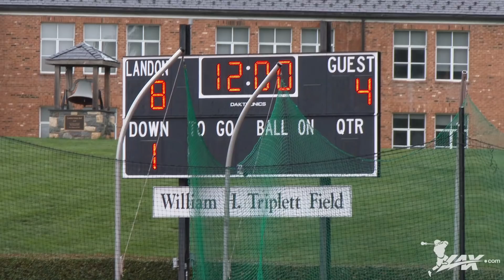Gonzaga (DC) vs Landon School (MD) | 2018 High School highlights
- In a meeting of the DC areas top two programs, the Gonzaga high school boys lacrosse team traveled to Bethesda, MD for a showdown with the Landon school. With both teams nationally ranked, this IAC and MIAA showdown had implications for both squads. Led by the countries top high school recruit Joey Epstein, the Landon School jumped out early, leading big into the final quarter. It was then however hat Gonzaga would rally, forcing overtime where senior Kyle Borda would bury the game winner, giving Gonzaga an 9-8 win. Check out highlights from all the action with Lax.com!